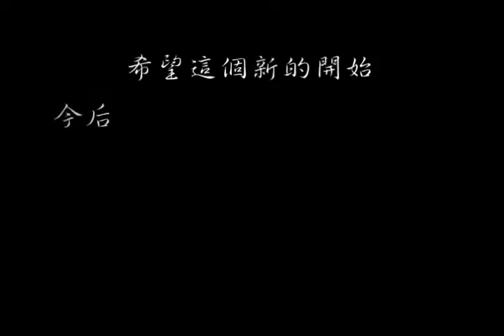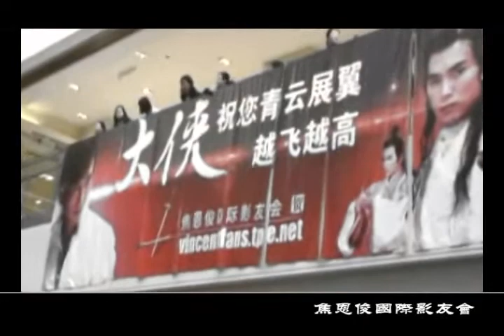315一路顺风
315活动MV